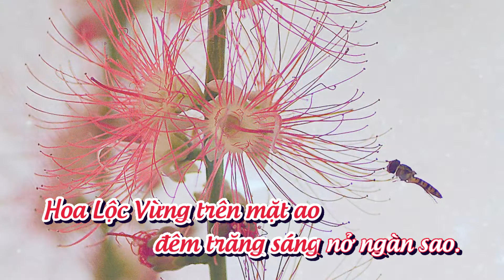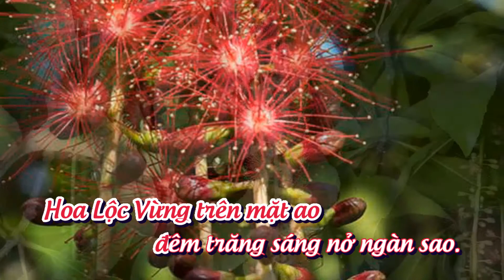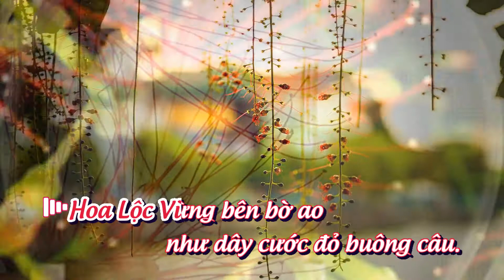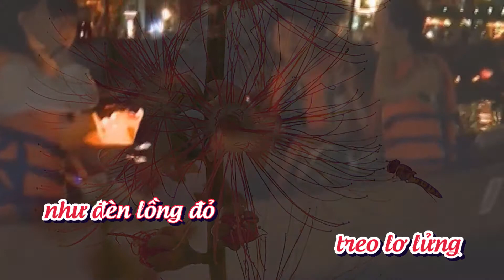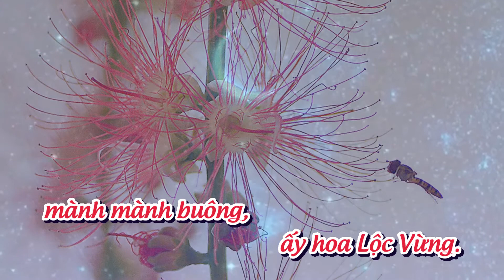HOA LỘC VỪNG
Ca khúc HOA LỘC VỪNG - Nhạc NGỌC HÒA - Thơ NGUYỄN KHẮC HÀO do Tốp Nhà Thiếu Nhi Đà nẵng biểu diễn.